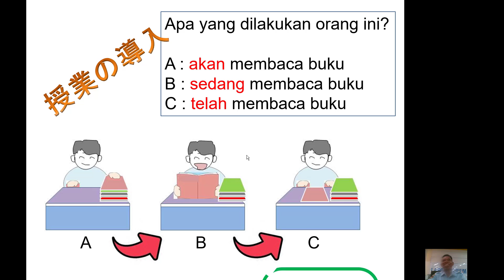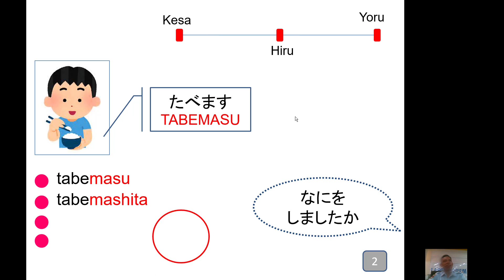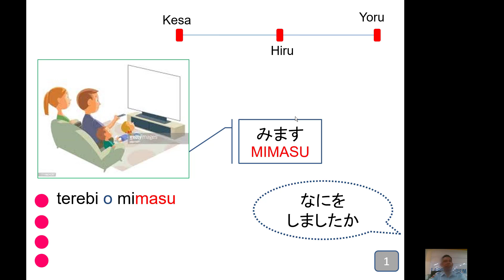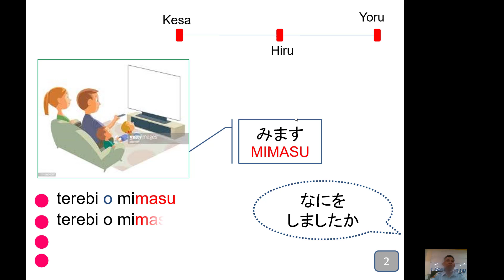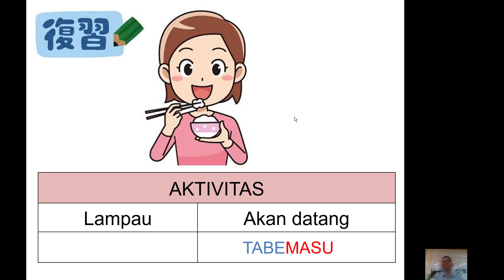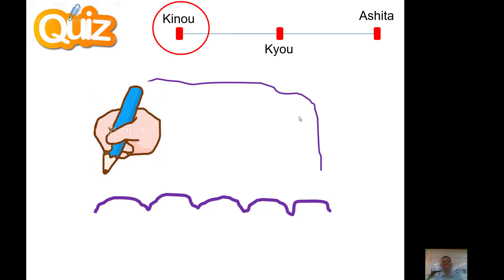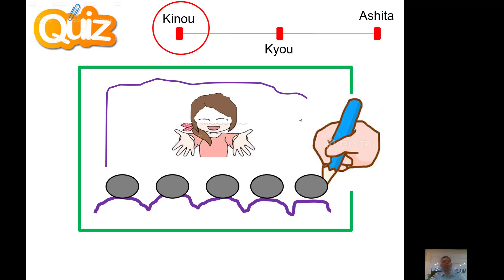AKTIVITAS LAMPAU 1 Bahasa Jepang Endang Sutisna